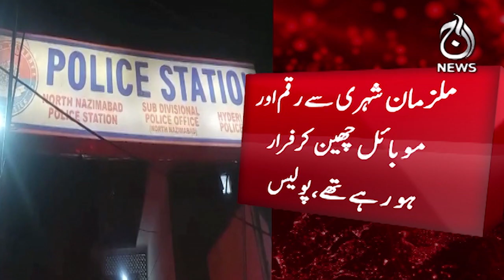Alleged police encounter in North Nazimabad Karachi - Karachi street crime - breaking - Aaj News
Karachi street crime - Alleged police encounter in North Nazimabad Karachi - breaking i - 7 June, 2023 - Aaj News

Spot Light With Munizae Jahangir:
shorturl.at/gwFU6